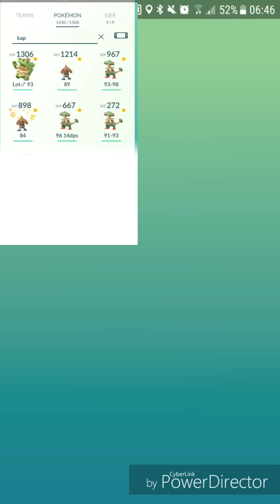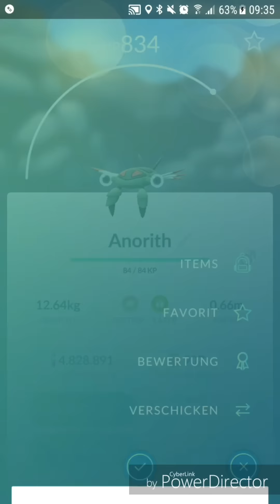Shiny Enton Wochenende (Safari Zone) - Pokémon GO deutsch